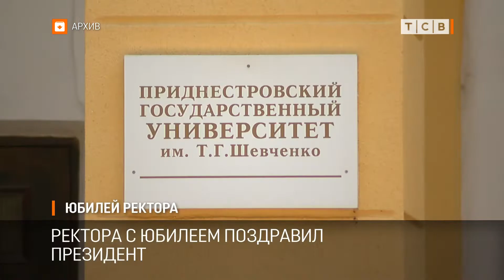Юбилей ректора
Сегодня ректору приднестровского университета СтепануБерилу 70 лет. Треть своей жизни он руководит главным вузом страны. С юбилеем ректора поздравил президент.